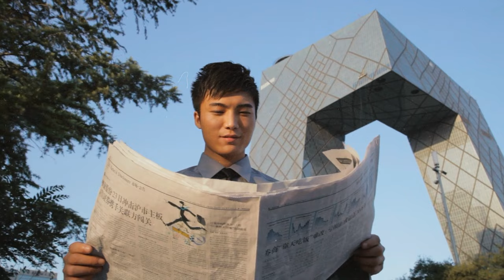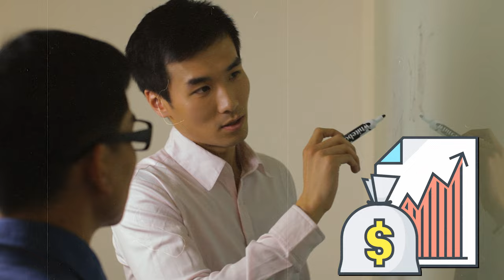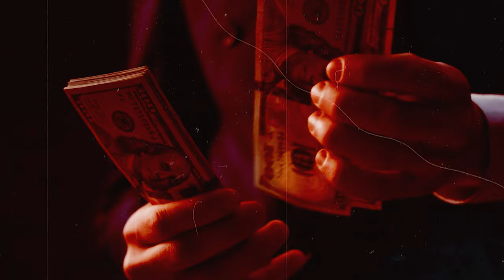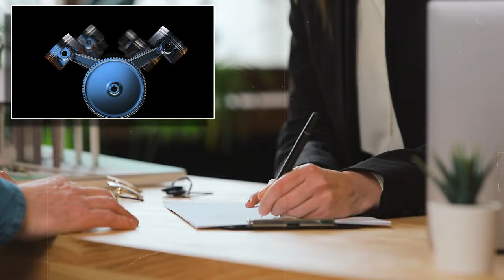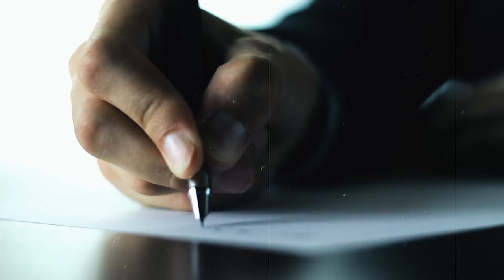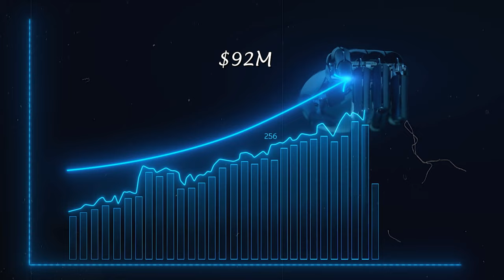HONDA MOTOR🚗🏍 : History and business empire of SOICHIRO HONDA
In this captivating video, we delve into History and business empire of HONDA MOTOR🚗🏍 : History and business empire of SOICHIRO HONDA.

and the remarkable history and business empire of Honda Motor, uncovering the inspiring story behind this iconic automotive giant. From its humble beginnings to becoming a global force, the journey of Honda Motor stands as a testament to the indomitable spirit of its founder, Soichiro Honda.

Join us as we explore the gripping tale of Honda Motor's rise, revealing the triumphs, challenges, and pivotal moments that shaped its unbreakable legacy. Witness Soichiro Honda's visionary approach to innovation and how his unwavering determination revolutionized the automotive industry.

Discover the groundbreaking technologies, iconic models, and unforgettable milestones that cemented Honda Motor's position as a visionary champion. From the legendary Civic and Accord to the cutting-edge hybrid technologies, Honda's commitment to excellence resonates throughout its extensive range of vehicles.

Uncover the untold stories of struggle and resilience that propelled Honda Motor to international fame. Gain insights into the core values and philosophies that continue to guide the company, inspiring a new generation of forward-thinkers in the business world.

Whether you are a history enthusiast, an automotive aficionado, or simply intrigued by tales of triumph against all odds, this video offers a compelling journey through the history and business empire of Honda Motor. Explore the essence of Soichiro Honda's vision and witness the unbreakable legacy that has shaped the automotive industry for decades.
In this video, we dive into the fascinating history and business empire of Honda Motor. Learn about the life of Soichiro Honda, the founder of Honda Group, and how he built the successful company we know today.Discover the story behind the famous brand and its iconic founder, from humble beginnings to worldwide success. Whether you're a car enthusiast or interested in business history, this video is a must-watch for anyone curious about the story of Honda Motor.

Prepare to be captivated by the remarkable tale of Honda Motor: The Unbreakable Legacy and Soichiro Honda's Vision.

Content Breakdown: -
Total Video Length10: 00 Min This video will help you to understand the followings –
 1.Biography of Soichiro Honda.
 2. story of honda company in hindi.
 3. history of honda company in hindi
 4. world's number 3 car brand honda
5.World's number one two wheeler brand honda
6.how a poor Japanese boy invented honda
7.the poor Japanese boy who invented Honda
8.the poor boy who invented honda
9.honda cars
10.the history of Soichiro Honda
11.full history of honda
12.full story of honda
13.The Untold Story of Honda's Creation
1. We do not guarantee that all the facts are 100% accurate. This video has been made with good thinking for education, whose content has been made after very deep research on the internet itself. We apologize if any facts or data are incorrect.
2. We do not intend to violate anyone's sentiments or copyrights.